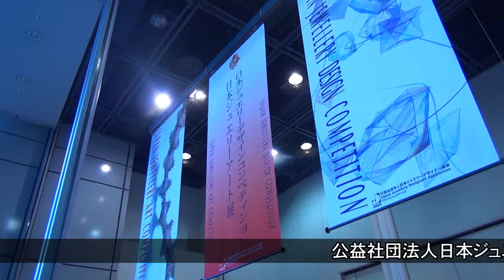第28回公募2014日本ジュエリーアート展・第3回日本ジュエリーデザインコンペティション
2014年6月25日(水)〜2014年6月30日(月)
に行われました、第28回公募2014日本ジュエリーアート展の模様です。
内容は25日(水)に行われましたオープニングパーティーと、展示の様子です。